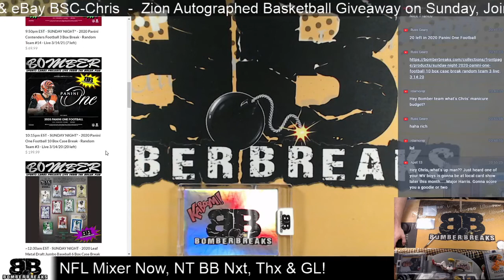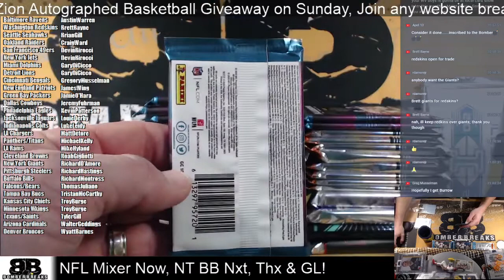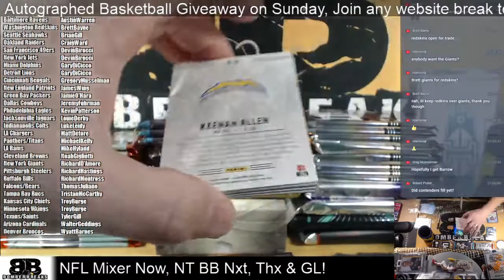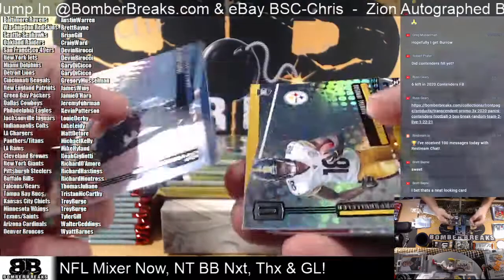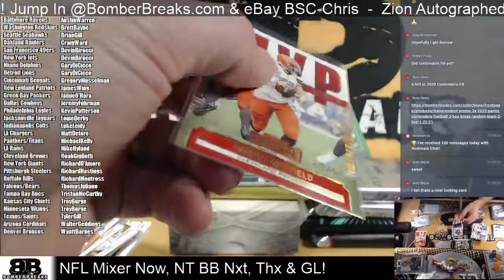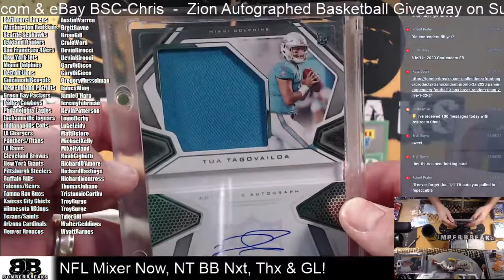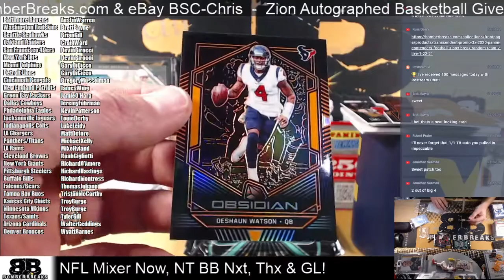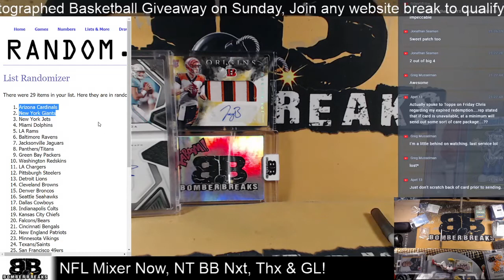Sunday Night Football Mega Mixer Random Teams Excluding The JSY 3 14 21